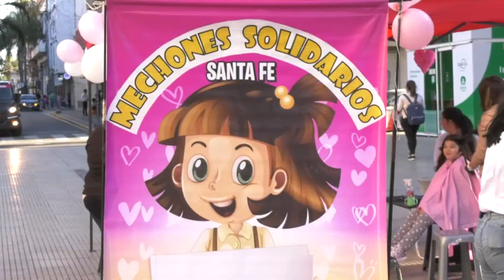MECHONES SOLIDARIOS: COLECTA DE CABELLO PARA PELUCAS ONCOLÓGICAS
ANTONELA  ARDILES – MECHONES SOLIDARIOS